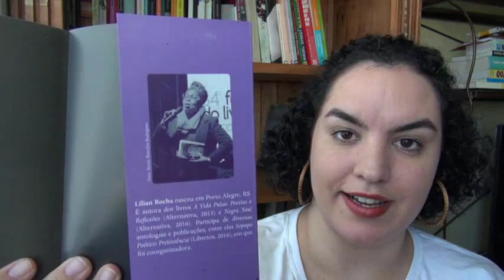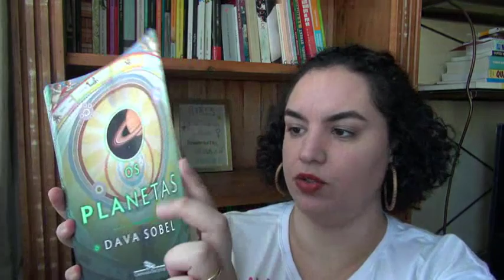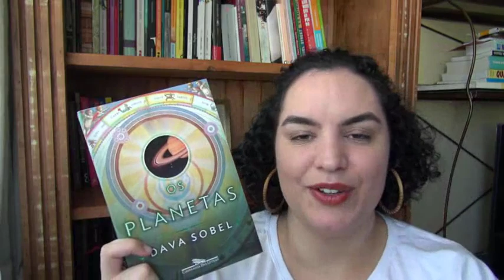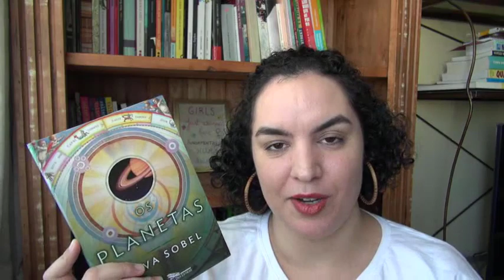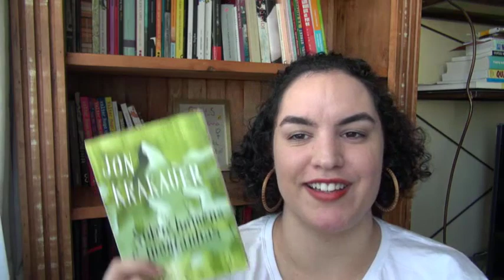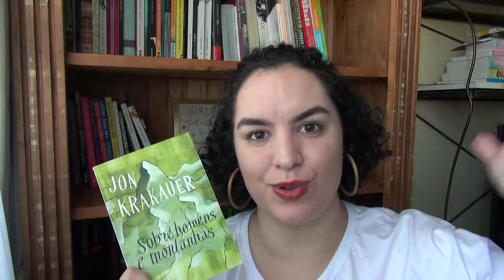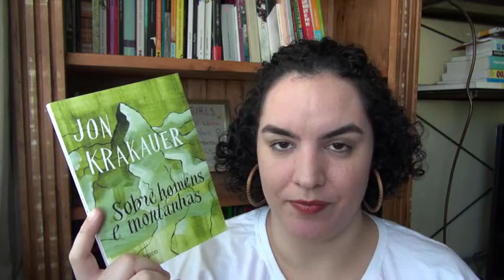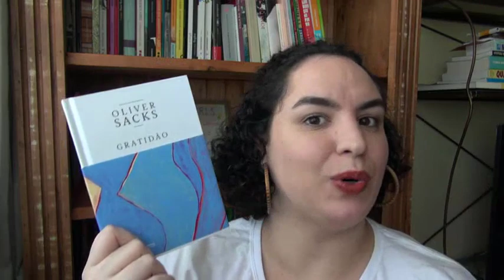LEITURAS: Abril de 2020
LEITURAS DE ABRIL DE 2020

- FILONARED no Instagram: @filosofianaredacao

- Artigo "Da tragédia à comédia: uma leitura do conto 'A cartomante', de Machado de Assis", de Eder Rodrigues Pereira